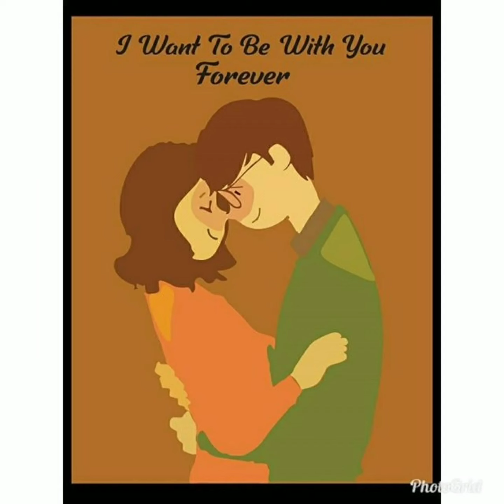Preme Pora Baron /-/ full song /slide show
Song name: Preme Pora Baron

Music composer - Ranajoy Bhattacharjee
Lyrics - Ranajoy Bhattacharjee
Music arrangement, programming and music production - Ranajoy Bhattacharjee
Recorded by Neel Basu at Sonic Solution Studio.
Mixing and mastering - Anirban Ganguly

Preme Pora Baron